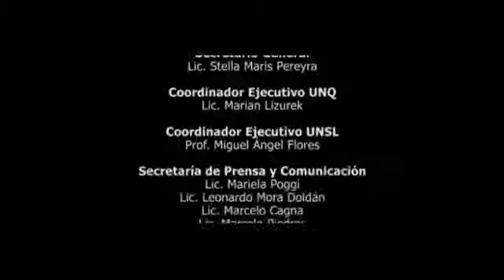VI Encuentro Nacional de Gestión Hotelera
VI Encuentro Nacional de Gestión Hotelera - Acto de Apertura -
 Universidad Nacional de Quilmes -  Universidad Nacional de San Luis